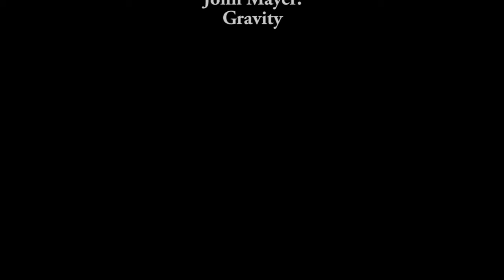Dark Souls 3 Deja Vu Invader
When your daily invader becomes your friend, and the memories left behind.